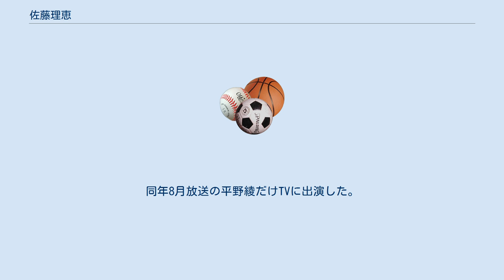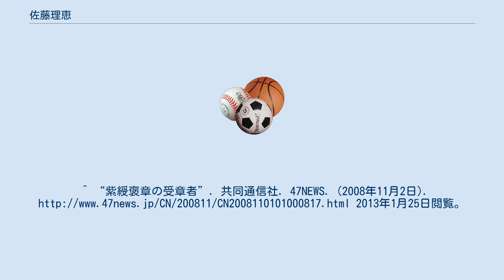佐藤理恵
佐藤 理恵（さとう りえ、1980年8月14日 - ）は、東京都出身のソフトボール指導者・元選手。
東京女子体育大学准教授・ソフトボール部監督。
ポジションは内野手。
 両親は福島県二本松市出身。
本人は東京都で育ったが、福島県立医科大学附属病院で出生した。
実姉は美容師。
 星野女子高等学校、東京女子体育大学卒業。
 2003年、レオパレス21女子ソフトボール部に入部。
主将を務め、走攻守三拍子そろった遊撃手として活躍。
 2004年には、日本リーグで打点王（15打点）。
また同年アテネオリンピックに出場し、銅メダルを獲得。
彩の国スポーツ功労賞を受賞。
 2006年・2007年には2シーズン連続でベストナインに選ばれた。
 2008年の北京オリンピックでは、一塁手として起用された。
アメリカとの決勝戦でウイニングボールをつかみ、金メダルを獲得した。
同年、紫綬褒章受章。
同年12月を最後に現役を引退した。
 2009年4月、母校の東京女子体育大学助教に就任する。
同年8月放送の平野綾だけTVに出演した。
 2020年4月、東京女子体育大学・東京女子体育短期大学准教授に就任する。
^ “紫綬褒章の受章者”. 共同通信社. 47NEWS. (2008年11月2日). 2013年1月25日閲覧。